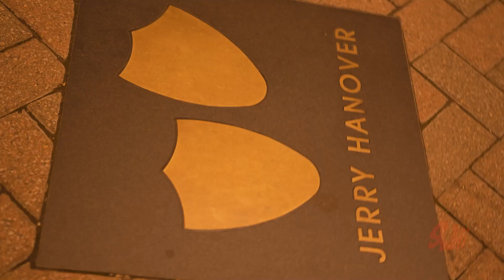Partyboi J - Lobby Ft. CBG Masi (Official Video)